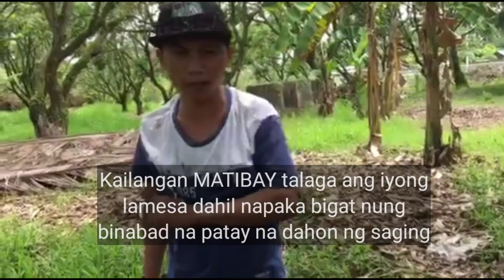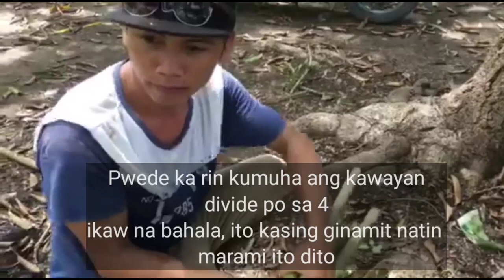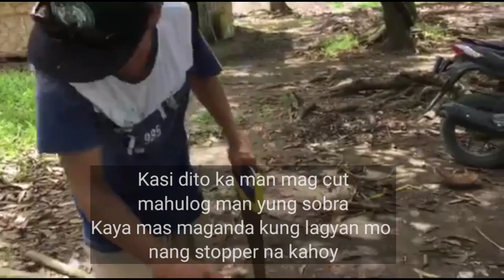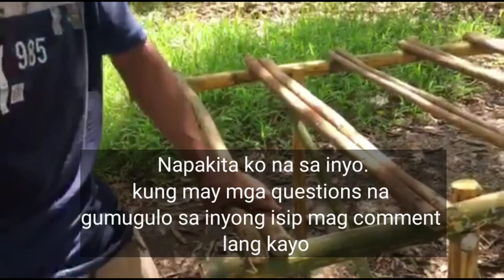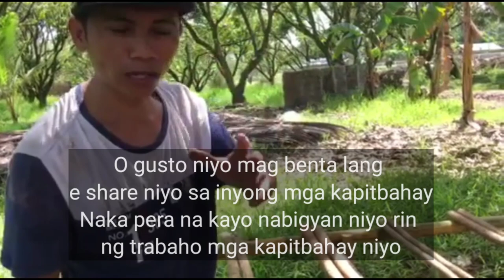Part 5 | Cutting Table Para sa Dahon ng Saging | Paano Gumawa sa Binhi ng Mushroom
Magandang araw mga pare at mare. Dito sa episode na ito ipapakita ko ang tamang paraan kung papaano lutuin ang binhi ng Mushroom.
Kung gusto niyong magnegosyo ng mushroom, panuorin nyo po ang mga videos para matuto ng proseso sa paggawa ng binhi.
Mapapanuod nyo rin ang iba pang step by step videos ng paggawa ng binhi ng mushroom, iclick lang ang mga link sa ibaba. Salamat po!